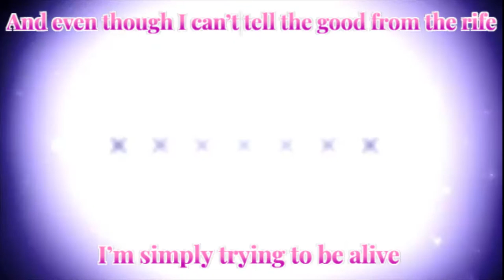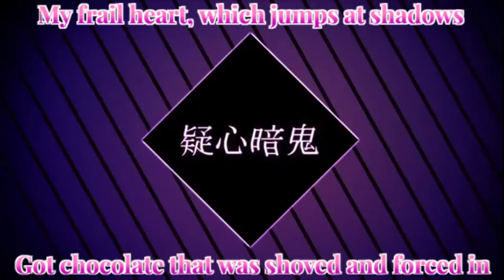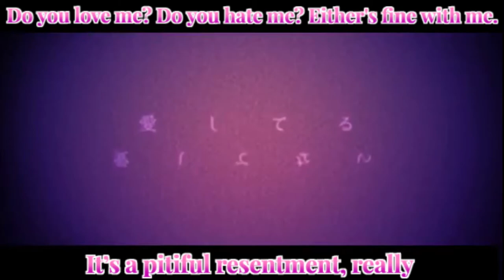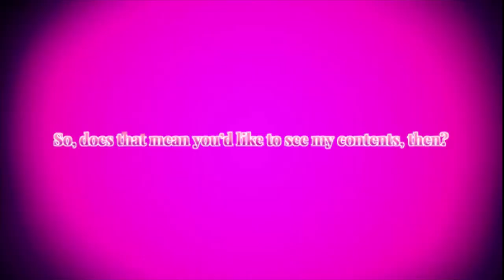Disturb Manic Girl (UTAU English Cover)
Let's be honest. This is bad. But I had no other options, there's no other english covers. This was my first ever UTAU cover btw, so if I don't know some of the etiquette please correct me :D.

Lyrics:
The tokyo brand of fake happiness.
Oh, this life filled with “instantaneous”.
Cannibalism of herbivore men,
Is just a fake kind of terrorism.

That’s what life’s become
So go and cajole, throw it all away.
By end of this month,
I’ll be screaming hard with a “pon, pon, pain!”

See, using trickery, deceit, or cheap rip-offs,
All of it’s fine, the mercenary thought.
Shelf life increases exponentially,
Scribbled, data driven crazy.

“Like, I like it.”,
I blurt with a forced smile and laugh.
By end of week,
I’ll be nude in a train station bathroom, with a man.

Surrounded by lace curtains, as they begin close off,
An egg shell of mine is beginning to dissolve
And even though I can’t tell the good from the rife.
I’m simply trying to be alive.

Unclearly, I, my, me, what does all this mean?
Who the hell am I supposed to be?
Seriously, love give it to me, without any tricks,
I rampage on with ambivalence.

I’ve fallen far into somewhere again,
So, does that mean you’d like to see my contents, then?

Out far beyond the yellow line,
The high schooler on missing poster signs,
Has an icon drawn by somebody else,
Some big talk is all that she tells.

Well, if it’s like that,
Then go and get all of your insides smashed
‘Cause by the end you’ll
Be flat broke by Shinjuku station, that’s for sure.

My frail heart, which jumps at shadows,
Received chocolate that was shoved and forced in
Barely following the broadcast code.
The signal overflowed.

That’s good, that’s good!
Yeah, just come with a copy and paste.
Because everyone,
Wears the same face, that’s japa-pa-pa-pan.

Being torn to pieces against the guard rail
Luke warm body fluids overflow from within me.
No matter if I think “I want to die.”
I’ll still remain to be alive.

Searching endlessly, searching endlessly, still not finished yet.
Dear god, where the hell am I right now, then?
Do you love me? Do you hate me? Either’s fine with me.
It’s a pitiful resentment, really.

I strayed from the path, and got too lost.
Would you like to know how much my life costs?

All the gears within my womb are beginning to spin.
Crushing and blocking all of my escape routes.
And with all my questions being left unanswered.
For some reason, I’m still alive.

God, I just want to change, only want to change, but I just can’t change.
If so, where the hell am I right now then?
This melancholy makes me shiver, too.